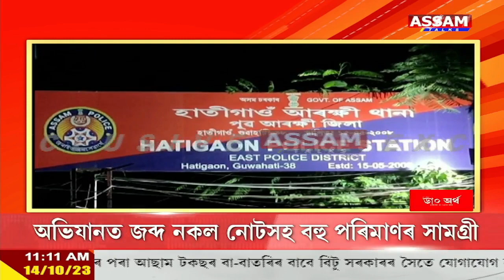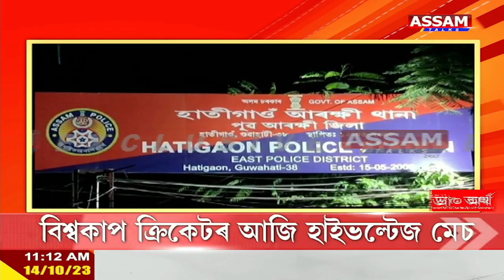মহানগৰীত STFৰ অভিযান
⭕মুনীন্দ্ৰ হাজৰিকা নামৰ লোকজনৰ ভাড়াতিয়া কোঠাত এই অভিযান
⭕অভিযানত জব্দ নকল নোটসহ নকল নোট প্ৰস্তুত কৰা বহু সামগ্ৰী